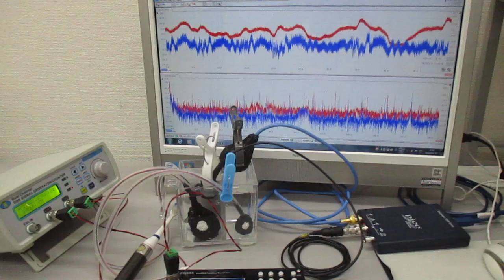オリジナル超音波実験（超音波システム研究所） Ultrasonic-labo